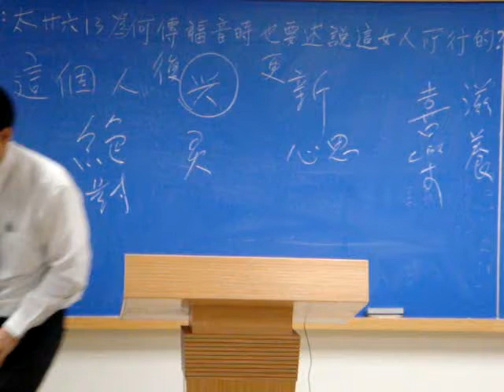高雄中壯年追求~第二組聖徒回答(2012.4.19)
請解釋：馬太二四9和21節之「產難」和「大災難」是什麼意思？